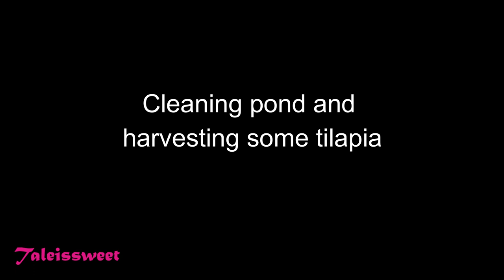How to cook Paksiw | My own Recipe | Cleaning Pond & Harvesting some Tilapia Fish